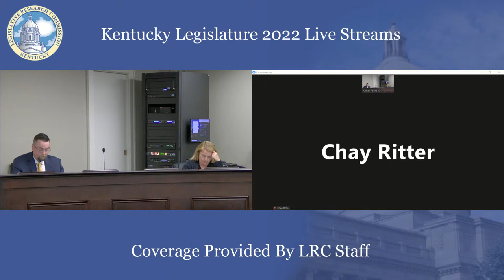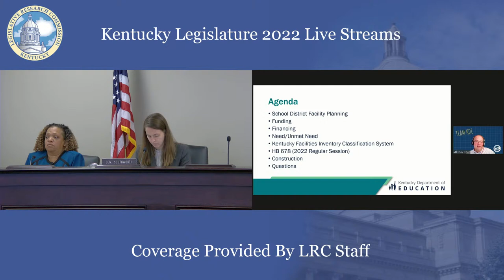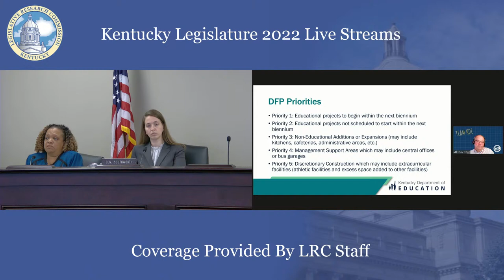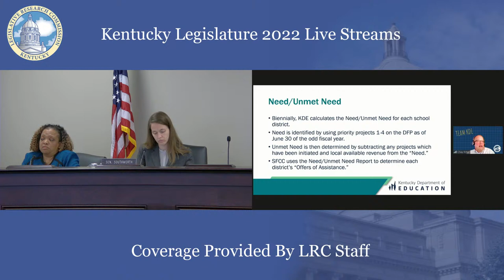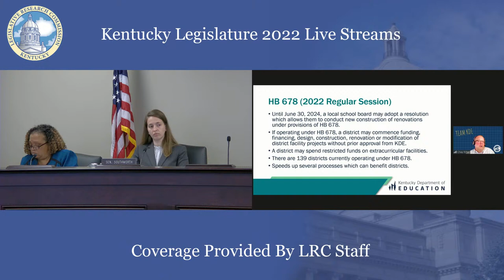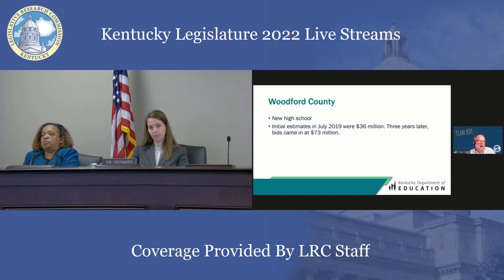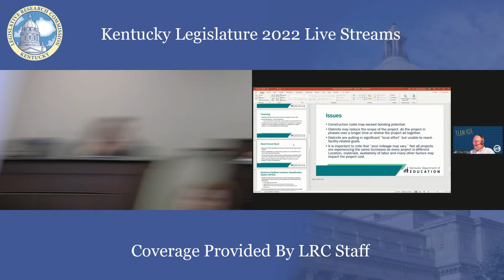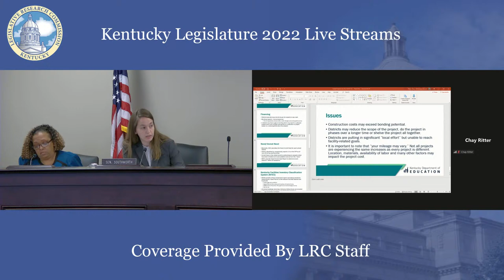Capital Planning and Advisory Board (7-20-22)